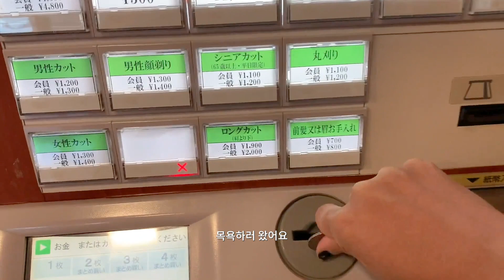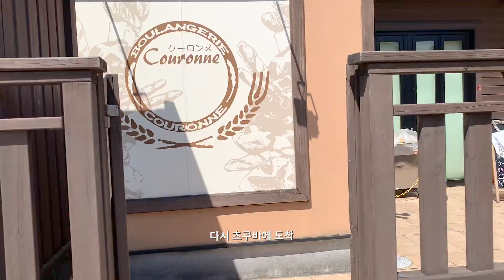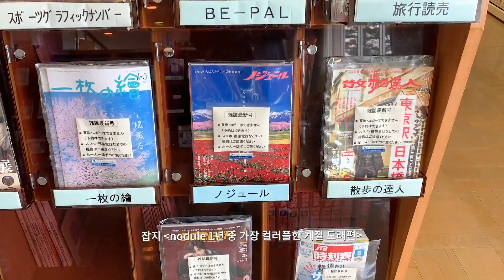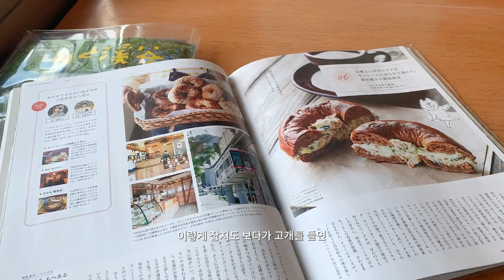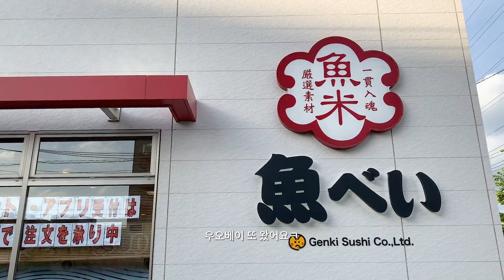일본 브이로그 / 빵순이 일본지방 빵순례, 도쿄에서 이바라키까지 자전거 여행 vlog EP.2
이번에 도쿄에서 이바라키현까지 자전거로 여행하고 왔어요
사이클용 자전거가 아닌 일반 전동 자전거로 다녀왔어요
영상을 갈때와 올때 편으로 나누어서 만들어봤는데 오늘은 그 두번째편입니다
이바라키에서 네모필라 보고 돌아오는 길의 영상이에요
빵집을 두군데 정도 갔는데 두군데 모두 너무 맛있어가지구, 이바라키로 이주하고 싶을 정도😂

🎵Music

00:00
Cloudy - KODOMOi

01:50

12:40

17:32